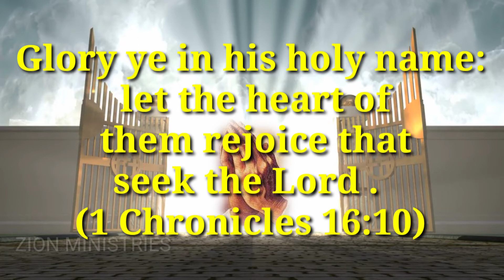August 18 god's promise word by Zion ministries (Telugu , English)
(whatapp number:)
(Gmail)
(there was technician issues in Tamil god promise word it available soon god bless you)